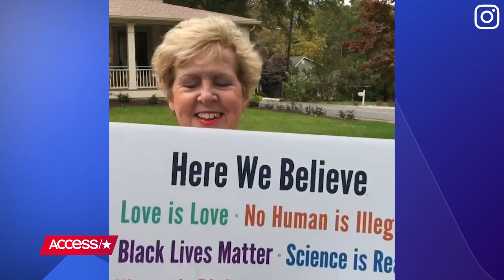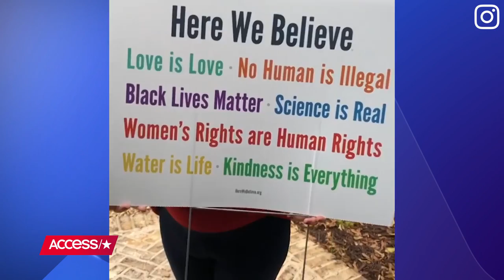Oprah Winfrey Hits The Campaign Trail In Georgia To Support Gubernatorial Candidate Stacey Abrams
Oprah Winfrey was out knocking on doors in Georgia neighborhoods on Thursday in support of Democratic gubernatorial candidate Stacey Abrams ahead of Tuesday's midterm elections. Watch for all the details!

Oprah Winfrey Hits The Campaign Trail In Georgia To Support Gubernatorial Candidate Stacey Abrams | Access